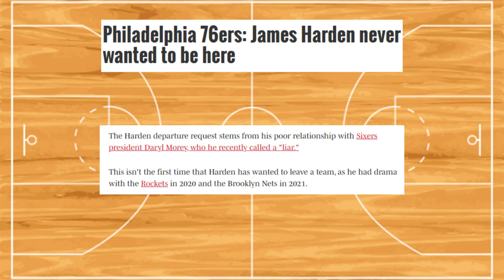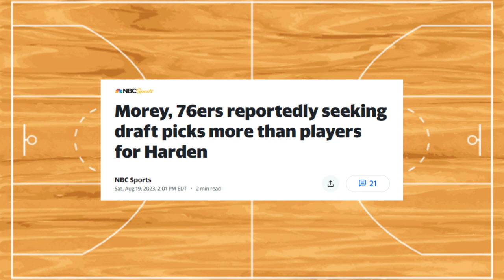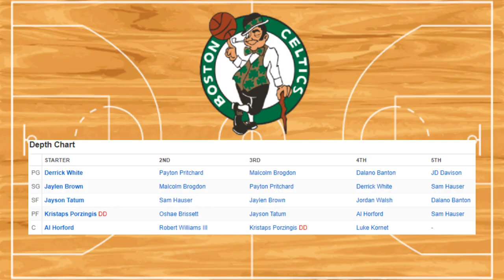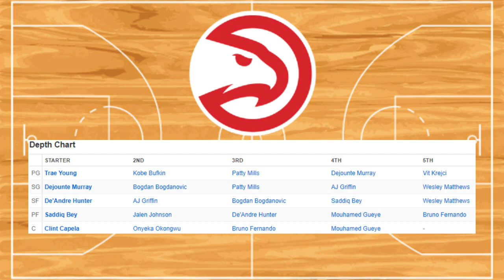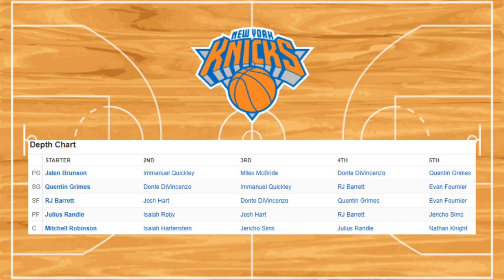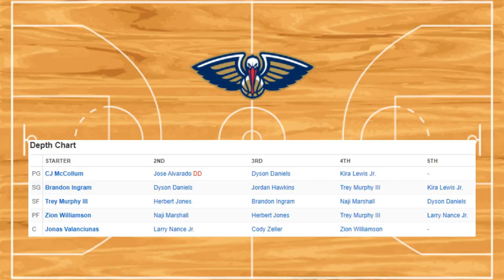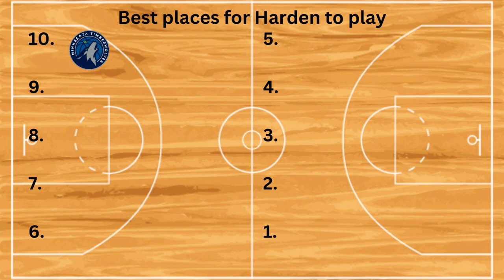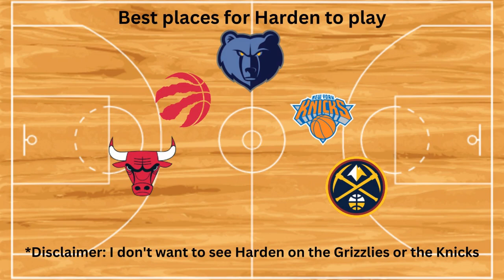James Harden Trade Fit Possibilities | We Missed the Exit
James Harden is demanding a trade. Brent analyzes which teams would be the best fit for him. Let us know what you think.

0:00 - Intro
0:33 - Who is Harden?
1:51 - Tanking Teams
2:08 - Harden Scouting Report
2:29 - Rest of the Teams
9:26 - Top 10 Teams for Harden
10:05 - Outro

Effects - Sound Effect by Pixabay